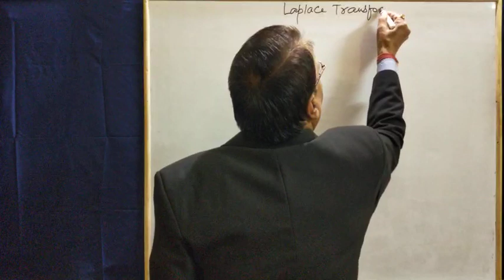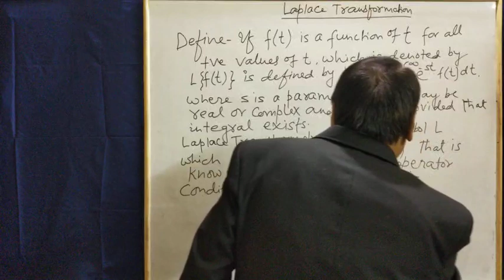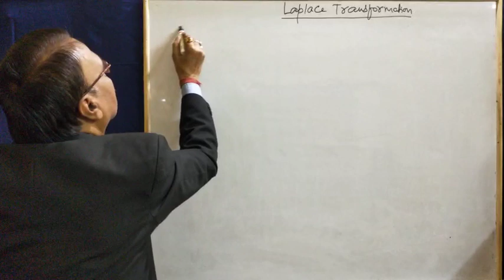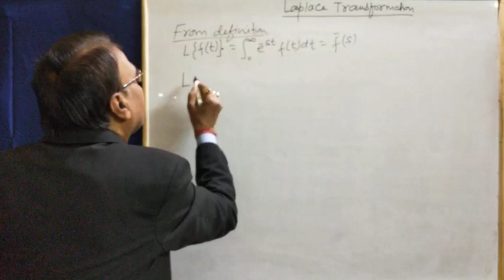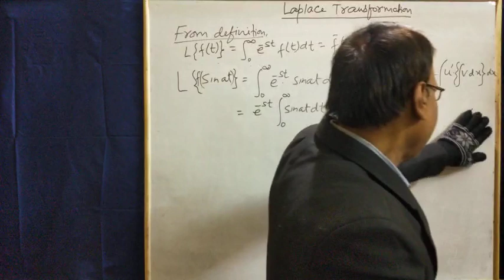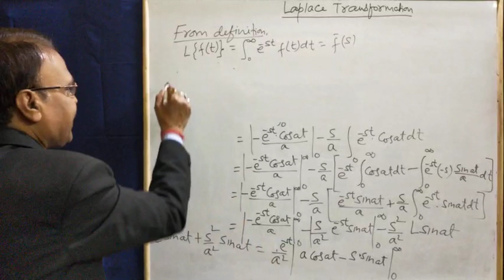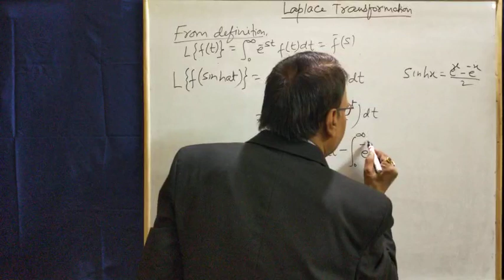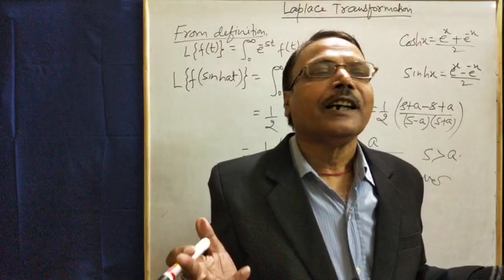Lec-01 Introduction to Laplace Transform | Definition | formula's | proof | properties in hindi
Engineering mathematics

I Prof. B. Prasad is going to start video's on Engineering mathematics.

In this video I had taught
Definition of Laplace Transform
All formula's
It's proof
Properties

It will be helpful to all students of Engineering, B.sc, M.sc. in India as well as in other countries

My aim is to provide basic fundamental concept of maths to all those students who willing to learn it